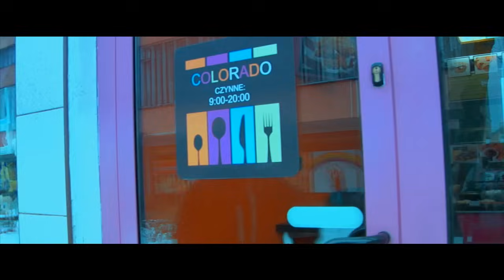NPWM Feat. Ola Manelska - ,,Nic o mnie nie wiesz" (official video)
Kolejny teledysk promujący płytę NPWM pt. Słowa Prawdy  w którym gościnnie wystąpiła    Ola Manelska w refrenach. Realizacja teledysku                                                                    Szymon Kołodziejczyk X generation Film factory
Nagrano w studio Melange